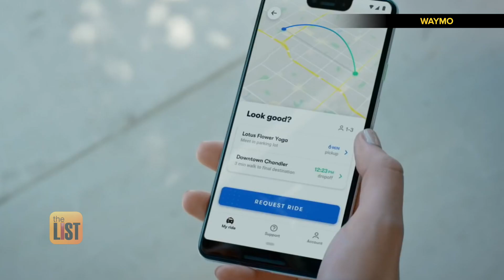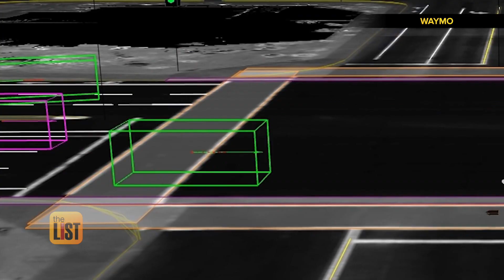Self-Driving Cars: Are Driverless Cars Safe? Here's How They Work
If you still think self-driving cars are science fiction, think again! Waymo, the largest driverless car operator in the U.S., has been testing their service in several cities for the last few years. And after more than 10 million miles of driving, they've invited a select group of people to use the service just as they would Lyft, Uber or a taxi. So we caught a ride with Jordan Ranous – one Waymo's earliest users – to get a taste of self-driving cars.